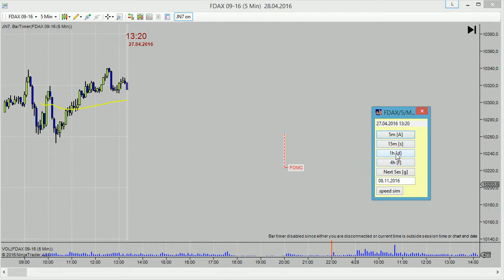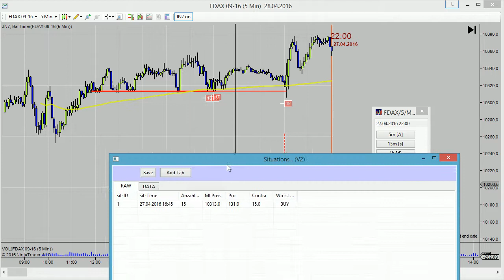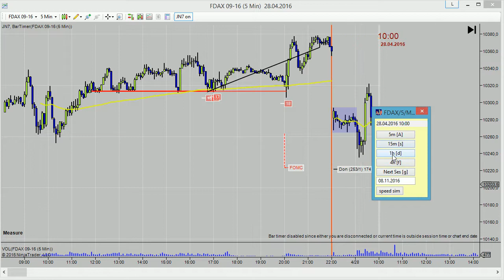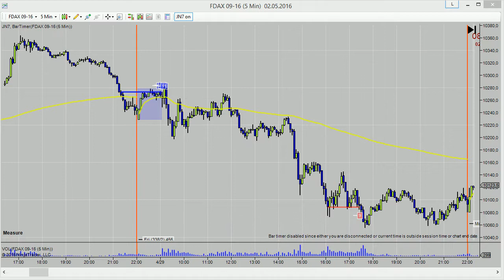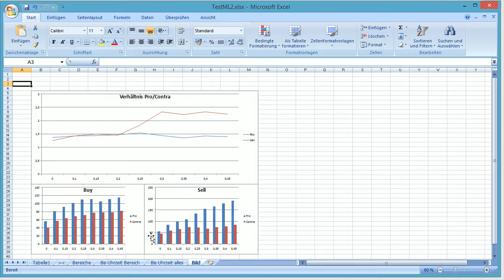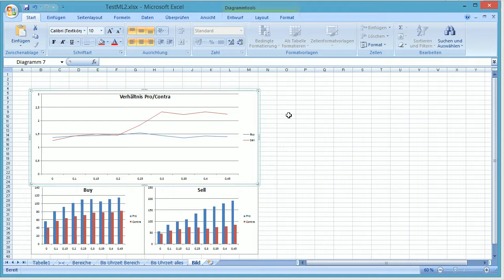Magic Lines Starke Regelmäßigkeit im FDAX